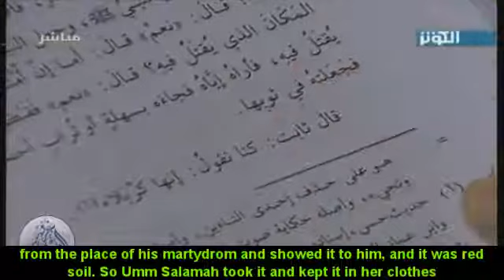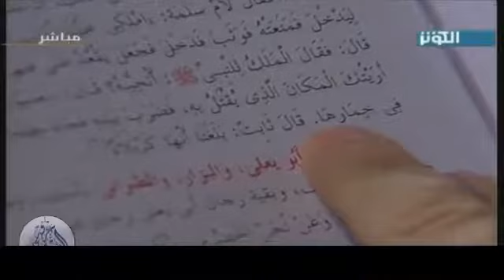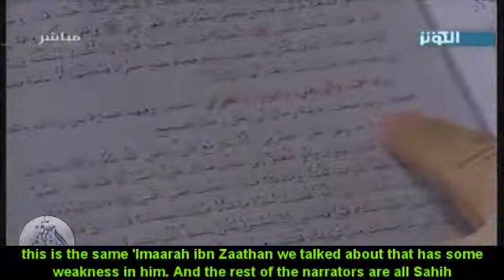Azadari of Imam Hussain is Sunnat of Prophet Muhammad s.a.w (Proof From Sunni Books) 4/5